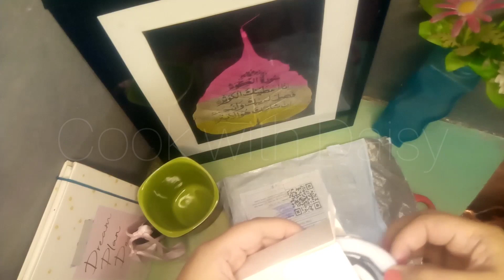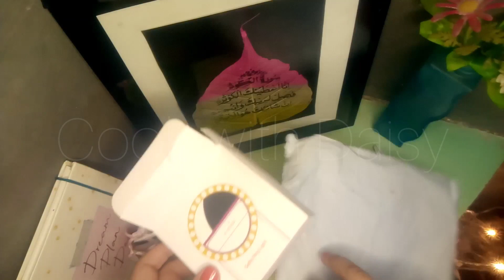Viral Phone Ringlight from Daraz😱|Honest Review | Fake or Not???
Aoa.hope u are doing well..Today I'm sharing review of Viral RingLight on Daraz with You ..Hope u guys enjoy the video.

•Also I used this amazing non copyright music by

Daraz
Daraz ranking
 reviews on daraz
product ranking on daraz daraz pe order kaise lene hain
Product ranking
How to increase orders on daraz
VVRO
 triangle rule
very very real orders
VVRO daraz
how to make vlogs on youtube with phone
how to make vlog and edit HOW TO START A VLOG CHANNEL
 Beginners Guide
zain ul abadin vlog
 village life
equipment for vlogging vlogging with iphone
 village food secrets mubashir saddique
vlogging setup
drone
 lifestyle vlogging
 vlog
 vlogs
Daraz viral product
Daraz shopping
Daraz phone ring light
Phone ring light kahan sy kharedein?
Phone ring light kidr sy milti hai
Daraz reveal
Daraz sy shopping
Viral ring light review
Review time
Ring light k reviews
Review fake or true

cook with daisy